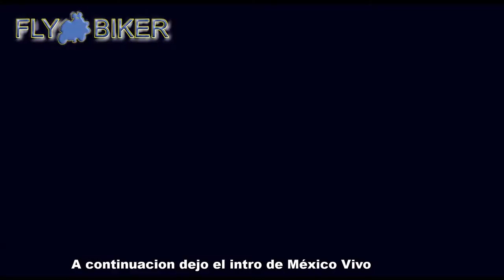FLY BIKER PUEBLA CAP29 T2 DEZMENUSANDO LA DIVINA COMEDIA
Hoy hablaremos sobre la divina comedia, obra de Dante Alighieri y las enseñanzas ocultas